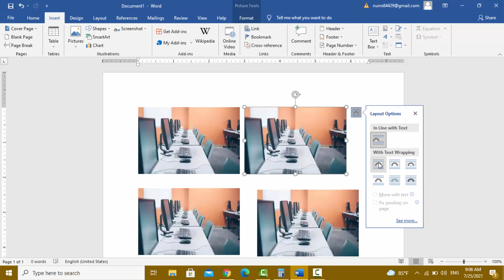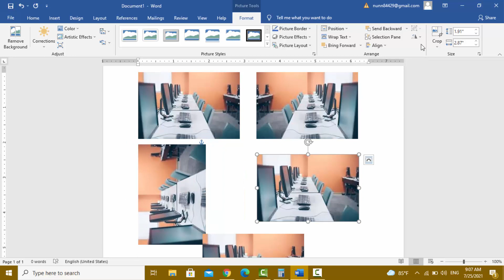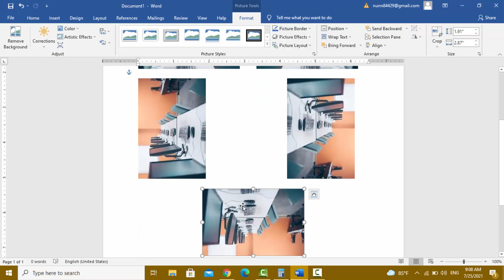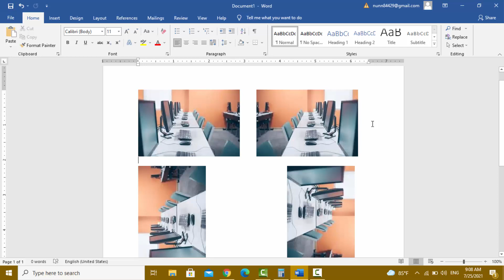วิธีพลิกกลับด้านรูปภาพ ใน word